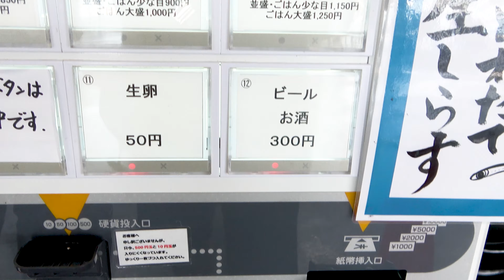【田子の浦港漁協食堂】鮮度抜群の生しらすを使った「赤富士丼」は想像を超える旨さでした。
朝獲った鮮度抜群の「しらす」を漬けにしたものに、味付けされた卵黄を乗せた「赤富士丼」は一食の価値ありです。田子の浦港を見ながら食べられるロケーションも最高です。「赤富士丼」以外にも海鮮メニューが色々あるので、次回はまた別の物を食べて動画を作成しようと思います。

住所：静岡県富士市前田字新田866-6